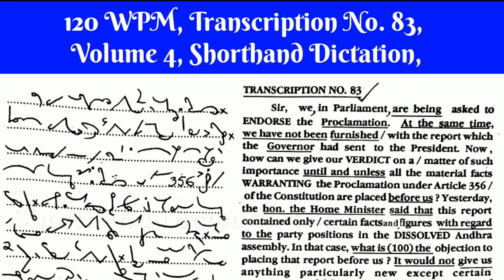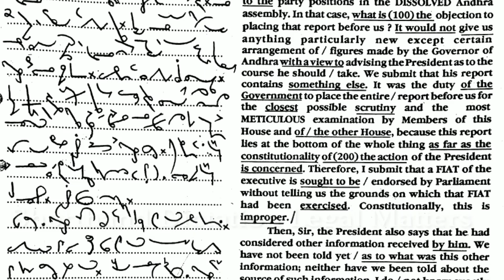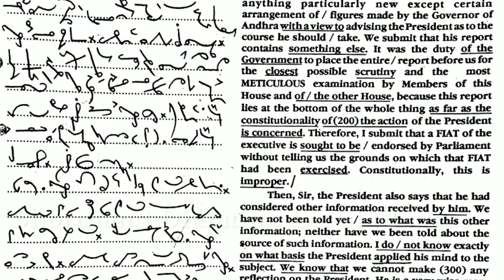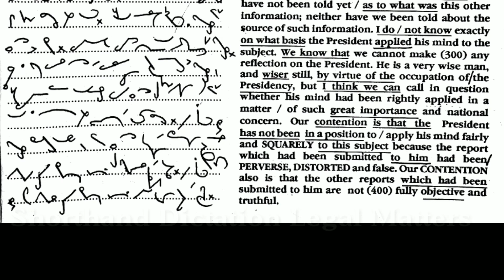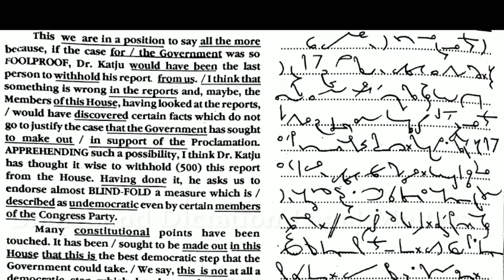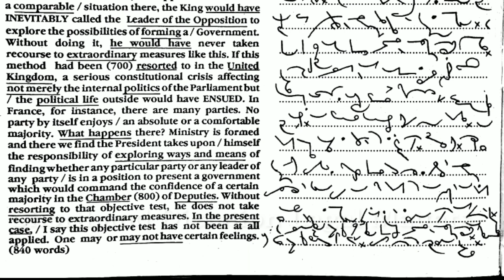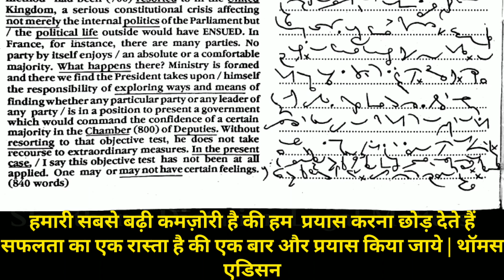120 WPM, Transcription No 83, Volume 4, Shorthand Dictation, Kailash Chandra,With ouline & Text